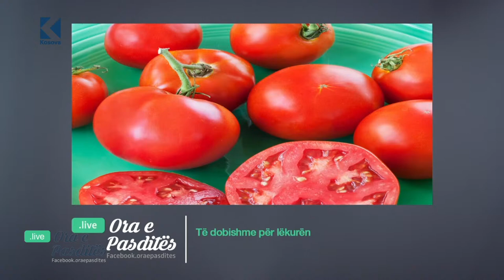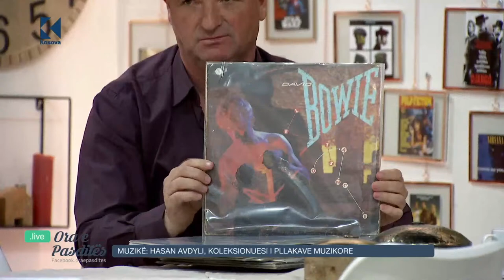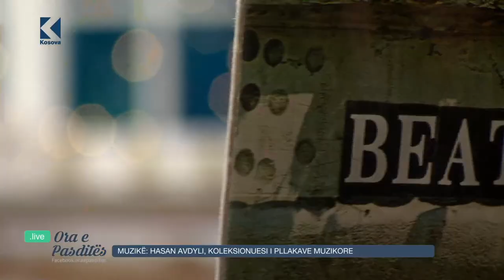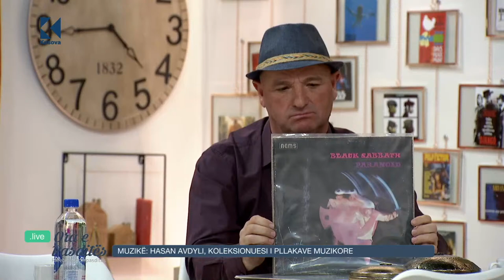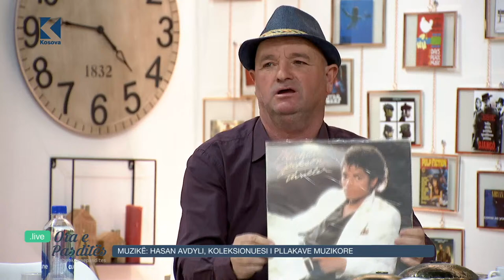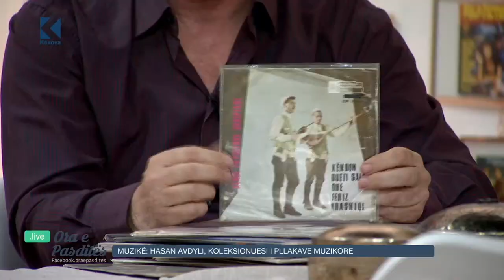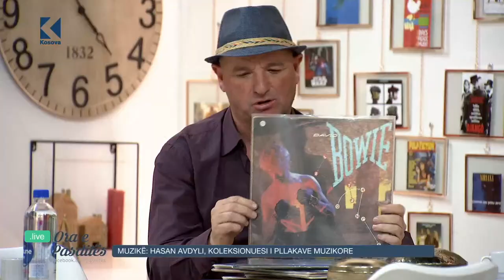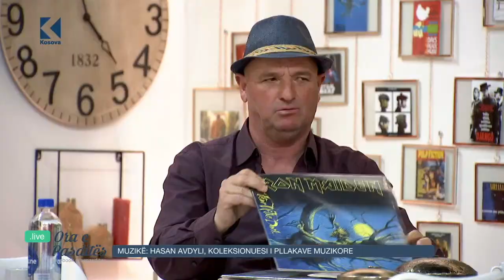Ora e Pasdites - Hasan Avdyli, koleksionuesi i pllakave muzikore - 15.04.2021 - Klan Kosova